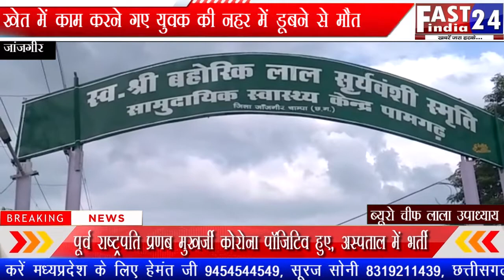खेत में काम करने गए युवक की नहर में डूबने से मृत्यु हो गई